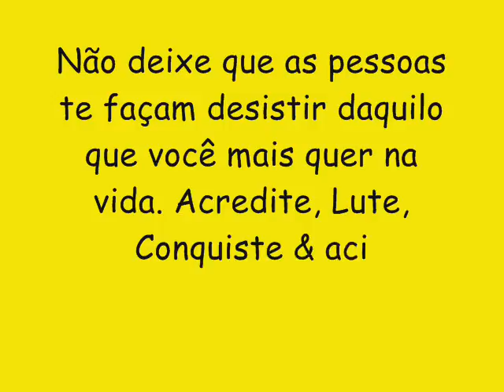A GABIROSKA CD NOVO LANÇAMENTO 2017 - RITA